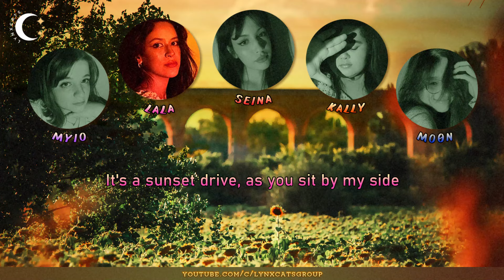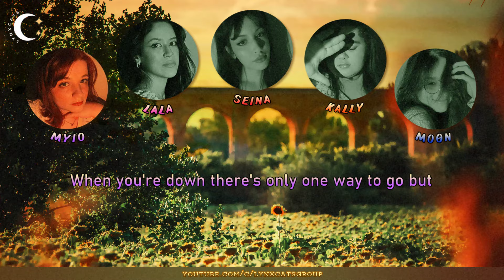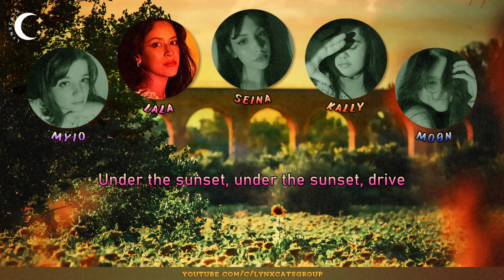LYNXCATS - SUNSET DRIVE (Prod. by nemyA) | Color Coded Lyrics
"Sunset Drive" is here!! Are your seatbelts on? We are so happy to finally share this song with you! It's one of our favorite original songs so far. We hope listening to it brings you joy and comfort, and that you make a lot of happy memories with it this summer! 🚗

TWITTER: NemyaProd (  / nemyaprod  )
INSTAGRAM: nemyaprod (  / nemyaprod  )
YOUTUBE: NEMYA PRODUCTION (   / @nemyaprod  )